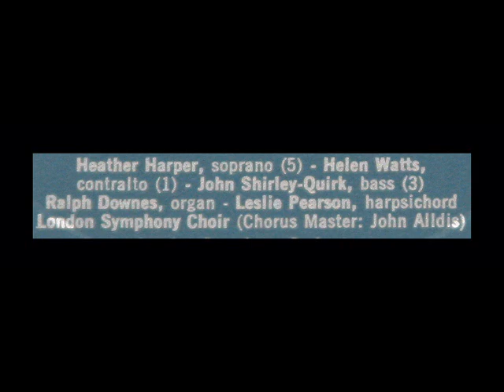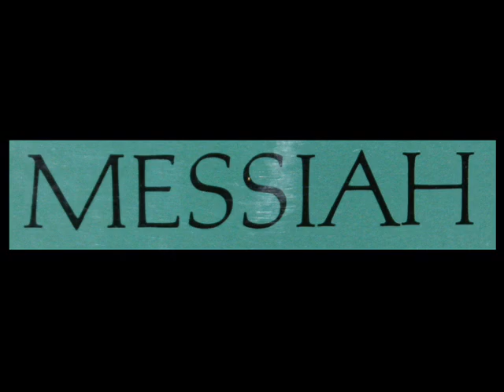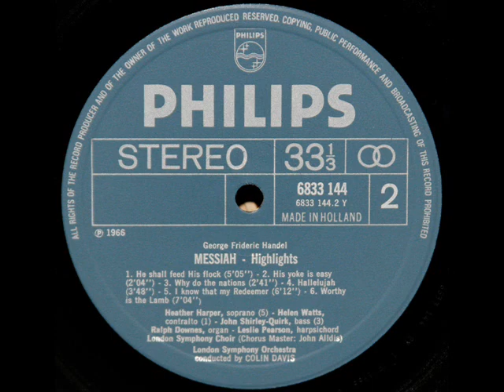Handel / Colin Davis, 1966: Hallelujah Chorus from Messiah - Harper, Watts, Wakefield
From the LP that is shown above, catalogue number 6833 144, issued in 1966 on the Philips label.  Heather Harper, Helen Watts, John Wakefield, John Shirley-Quirk; the London Symphony Choir is led by John Alldis, and the London Symphony Orchestra, by Sir Colin Davis.

Georg Friedrich Händel: Trio Sonata in D Major for 2 Oboes, Bassoon and Continuo - Nonesuch, 1980

Handel / George Malcolm / Campoli, 1952: Violin Sonata Op. 1, No. 2 in G minor (HWV 368)

Handel / Robert Casier: Concerto in F Major for String Orchestra and Oboe, Op. 3, No. 4

Handel: Guitar and Flute Sonata in A minor, Op. 1, No. 4 - Karl Scheit, Helmut Reissberger, 1965

"David Hertzberg"